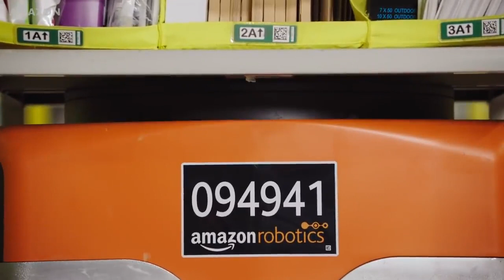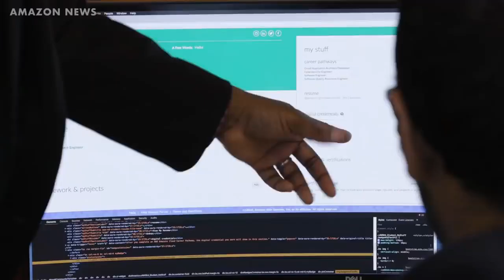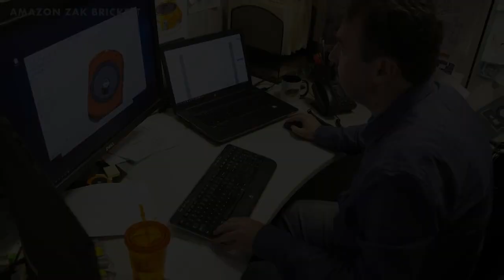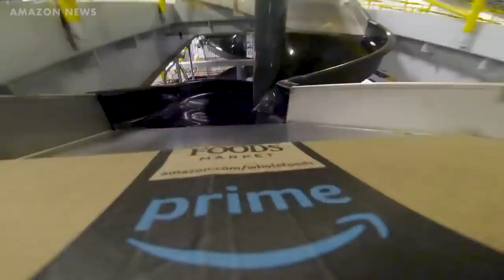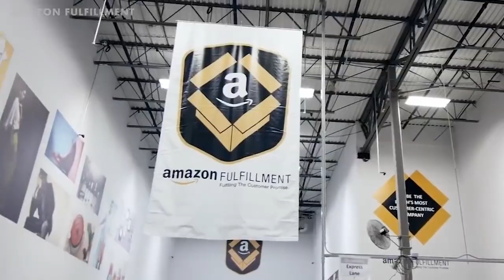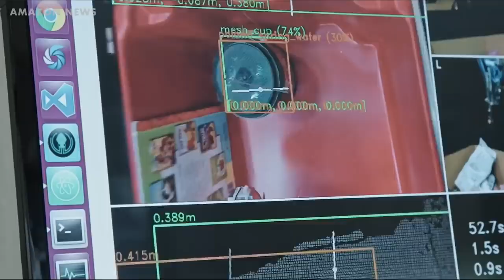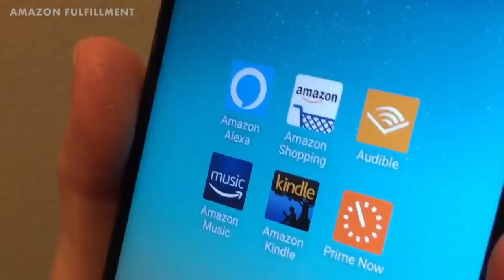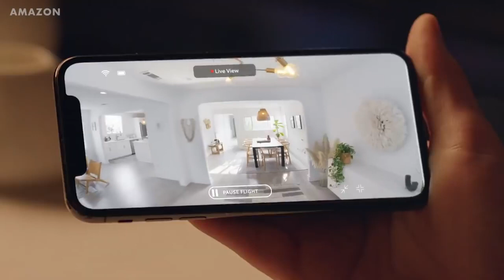Amazon's Robotic Empire : Jeff Bezos Smart Warehouses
A 200,000 strong robotic empire is running Amazon's warehouses. From rolling robots, to robotic arms - they all work together in Amazon's smart warehouse system.

This documentary video takes a look at the automation technology working inside of Amazon's fulfilment centers. We'll take a look at the different kinds of robots Amazon has working for them, and the future tech the management are working on - to make the human workers work more efficiently like the robots.

Other topics in the video include:
• How Jeff Bezos and Amazon first started their robotic empire
• The annual challenge that Amazon hosts to help develop the challenging picking and packing robot - that could one day replace the humans
• The robotic vest that human workers wear with sensors that tell the robots humans are nearby
• Video footage taking a tour around the robotic warehouse
• And what is in store for the future of Amazon when it comes to expanding their robotic empire, and building smart cities of the future